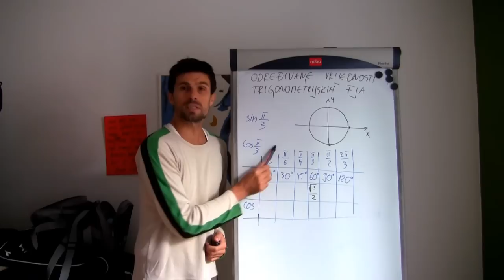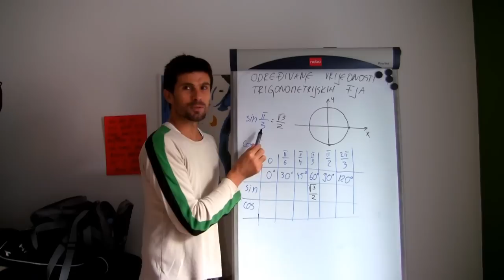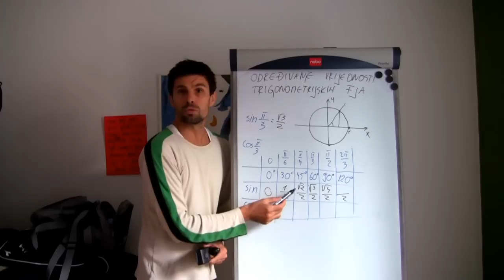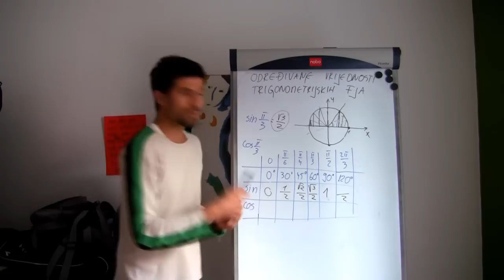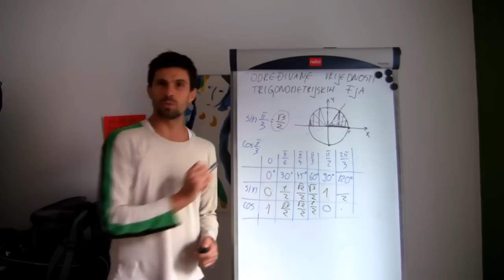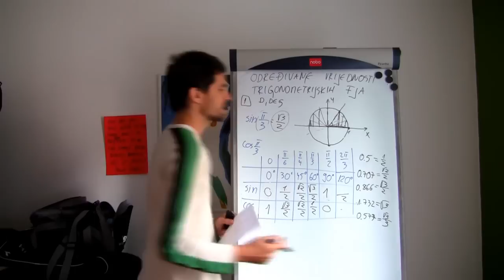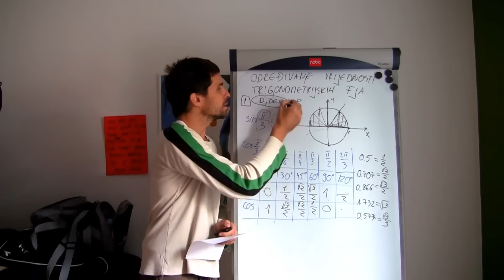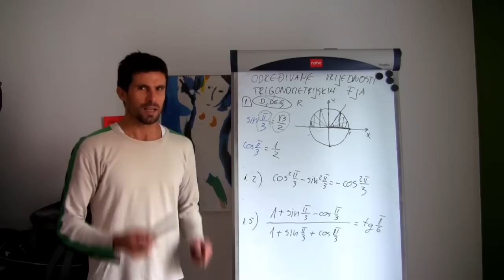Određivanje vrijednosti trigonometrijskih funkcija 01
Koristeći se tablicom i kalkulatorom izračunaj vrijednosti sinusa i kosinusa